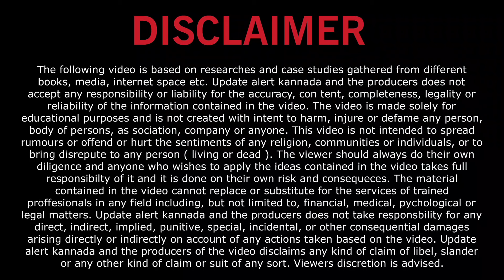ಗೃಹಲಕ್ಷ್ಮೀ 10 ನೇ ಕಂತಿನ ಹಣ ನಾಳೆ ಜಮೆ! | ಗೃಹಲಕ್ಷ್ಮಿ ಹಣ ಬಿಡುಗಡೆ ಭರ್ಜರಿ ಚೇಂಜ್ ಆಗಿರುವ ರೂಲ್ಸ್